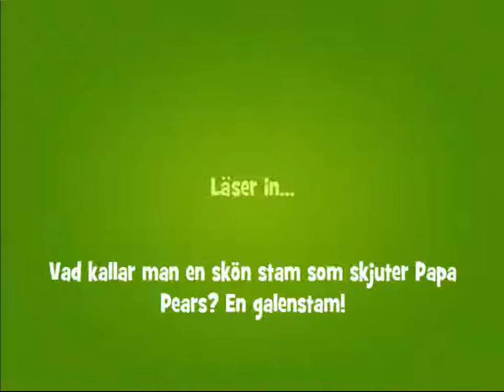Papa Pear Saga Level 989 NO BOOSTERS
Playing Papa Pear Saga.
Find this game on Facebook/ Gameroom